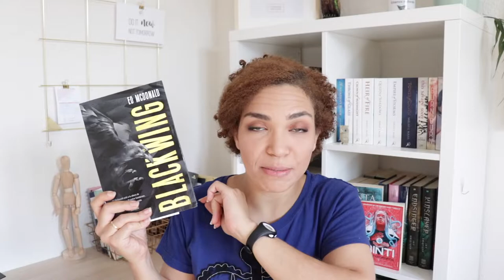6 Claves de...| Blackwing de Ed McDonald /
Hola vigilante,
En esta ocasión os hablo de la primera parte de la trilogía La marca del cuervo, Blackwing de Ed McDonald. Ha sido una presentación conseguida de una historia cuajada de novedades.

ÁBREME